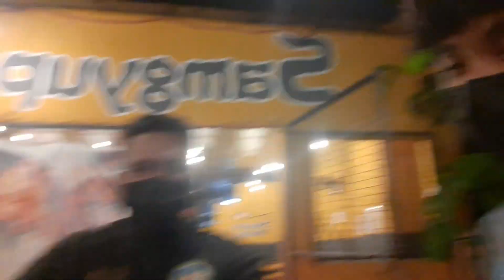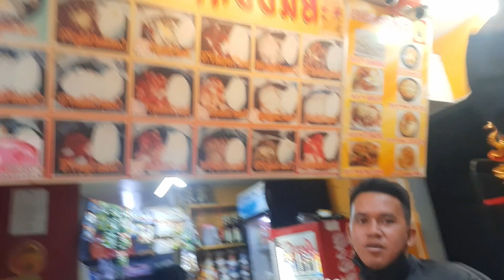Who knows me better?? / / Mukbang